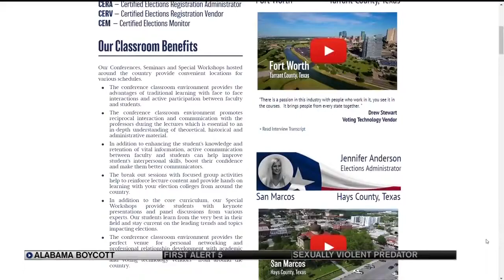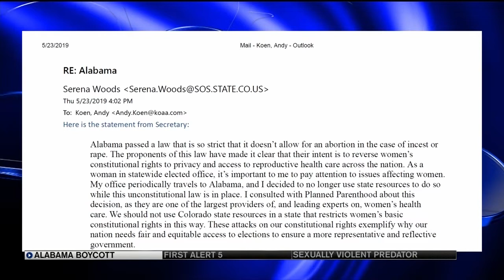Secretary of State spent $1800 on employee travel to Alabama in 3 years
The day after Alabama Governor Kay Ivey signed the state's controversial Heartbeat Bill into law last week, Colorado Secretary of State Jena Griswold issued a press release announcing plans to boycott the state.